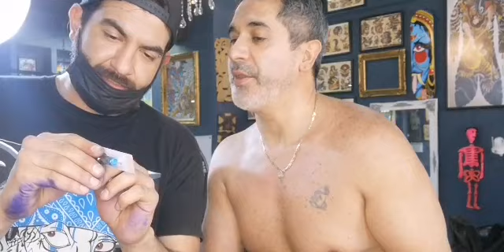UN TATTOO MAS A MI TEMPLO 🤪 🤪 🤪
ARCADIA TATTOO
FACEBOOK ARCADIA TATTOO PERMANENTMAKEUP
INSTAGRAM TATUAJESARCADIA
AV. INSURGENTES SUR 300 LOCAL 15 COL. ROMA NORTE CDMX